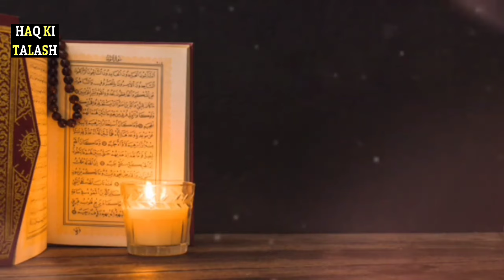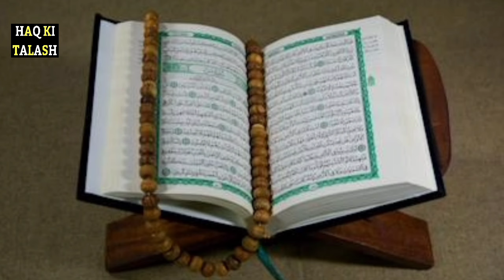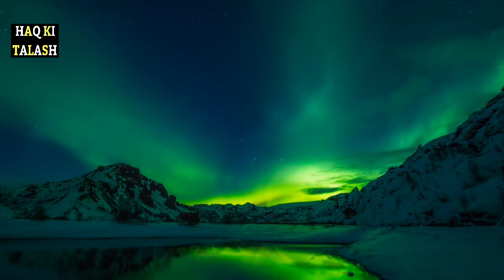Nabi Pak ﷺ Aur Unke Sahaba Ka Sabr। Asal Sabr kya hai। Sabr kise khate hai by Dr Israr Ahmed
sabar kya hai
sabr kya hai
sabr kya he
sabr ki dua
asli sabar kya hai
sabr e jameel kya hai
sabar kya hai in urdu
sabr karne se kya fayda hota hai
allah ki nazar me sabar kya hai
asal sabr hai
sabar karo
sabr ki ahmiyat
sabr ka bayan
taqwa kya hai
Sahaba ka sabar
sabar by dr israr
sabar by dr israr ahmed
sahaba
dr israr ahmed emotional bayan
Hidayah portal engineer muhammad ali mirza
Hidayah victory engineer muhammad ali mirza
Haq ki talash
Sabar kya hai by dr israr Ahmed